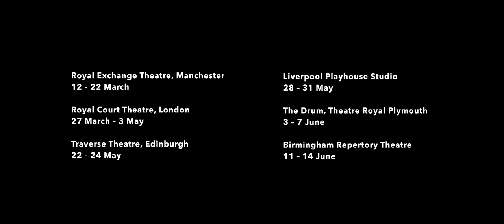Trailer: PESTS at Royal Exchange, Royal Court and UK tour